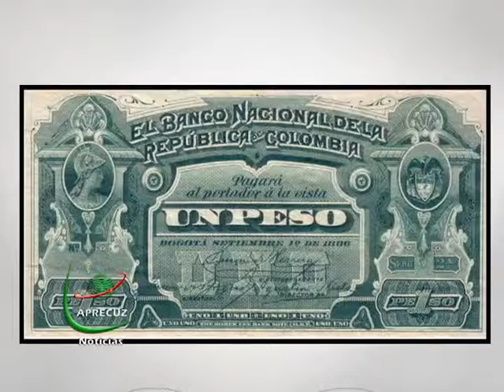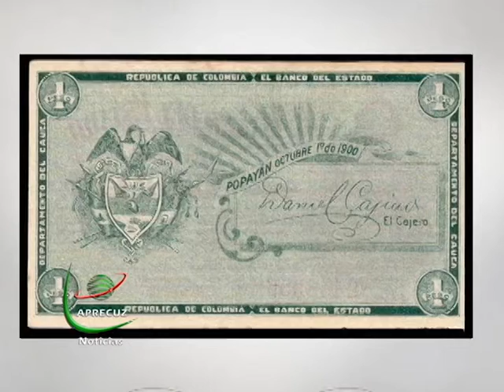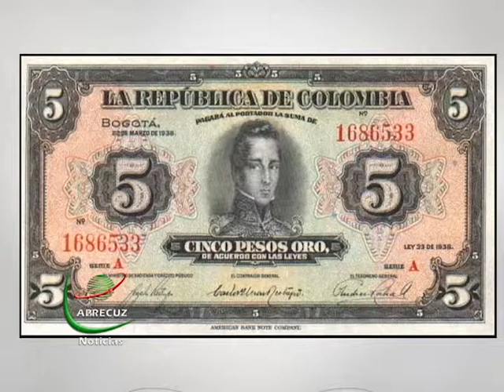Moneda Colombiana en Zipaquirá